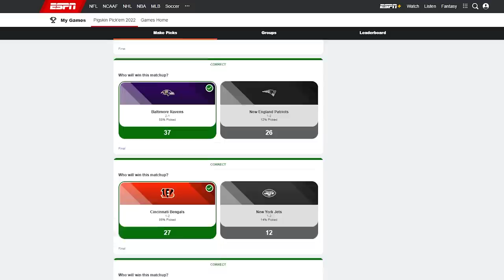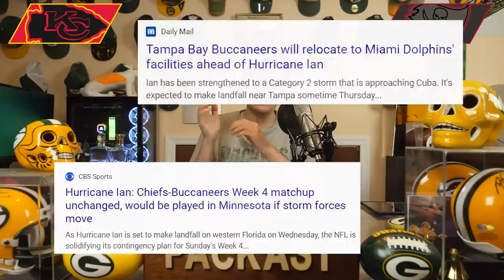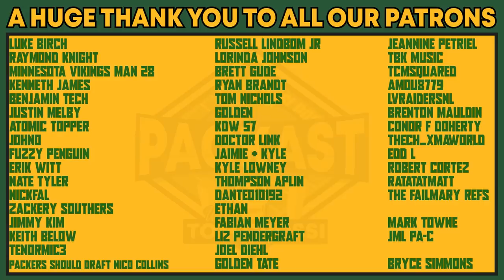NFL Week 4 Predictions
It's week 4 in the NFL. Who's gonna win? It's anyone's guess.

0:00 Intro
1:22 Bengals vs. Dolphins
2:54 Vikings vs. Saints
4:50 Browns vs. Falcons
6:18 Bills vs. Ravens
7:38 Commanders vs. Cowboys
8:24 Seahawks vs. Lions
9:28 Chargers vs. Texans
10:53 Titans vs. Colts
11:43 Bears vs. Giants
12:54 Jaguars vs. Eagles
13:46 Jets vs. Steelers
15:03 Panthers vs. Cardinals
15:46 Patriots vs. Packers
16:40 Raiders vs. Broncos
18:00 Chiefs vs. Bucaneers
19:08 Rams vs. 49ers